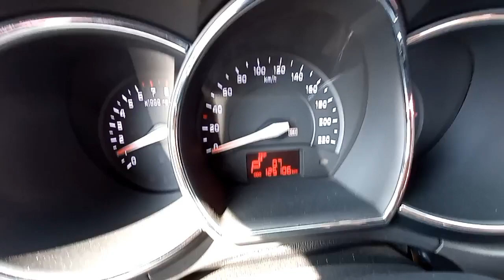2012 KIA PRIDE- $2,600 [Used Car Korea Network]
09:00 to 22:00 GMT + 9 (Korea Time)